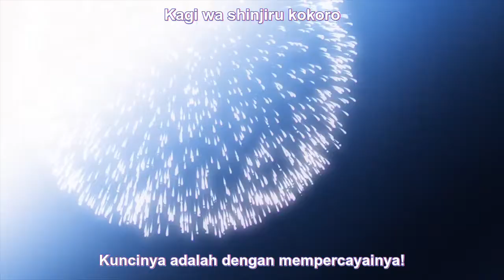Ending Higurashi Kira v4 + Lirik dan terjemah Bahasa Indonesia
AuAu! Nano-desu!